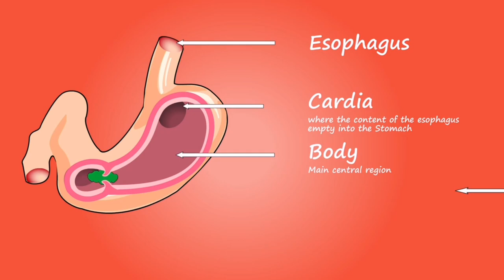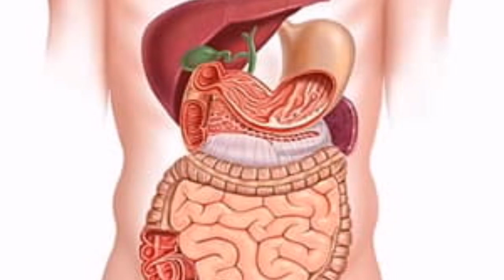पेट में गैस के 2 अचूक समाधान | Gas Problem in Stomach | Acidity Problem Solution | एसिडिटी और गैस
पेट में गैस के 2 अचूक समाधान | Gas Problem in Stomach | Acidity Problem Solution | Healthy Health Forever
Dr Musharraf Hussain ne is video me batay agaya hai ki acidity aur gas ki problem ka samadhan kaise karen. keval 2 aisi tips jo pet ki gas ko rafa dafa kar dengi. Gas ki problem ko aap apne paani peene ki adat ko badal kar aur kuchh adaten badal kar asaani se kar sakte hain. Gas ki samasaya ko aap in 3 wrods ke saath khtm kar ssakte hain, Hurry, Worry aur Curry. Acidity problem solution ke liye aap sirf paani peene ke tareeke aur khane ke saath uske sambandh ko dhyan rakhen. Aap ki gas ki purani problem ko bhi theek kar sakte hain.